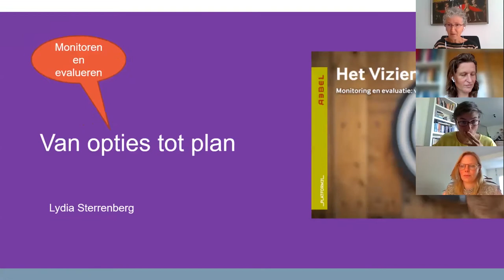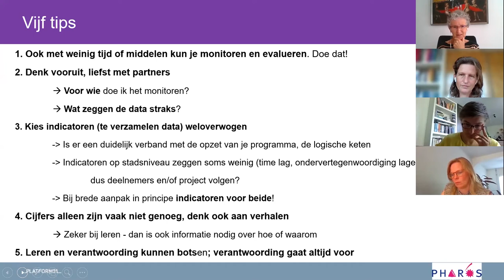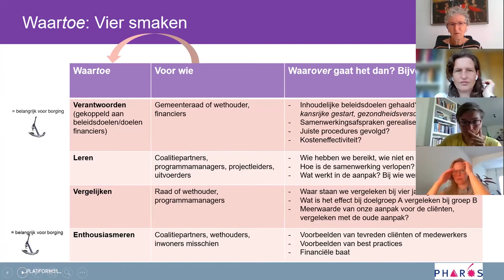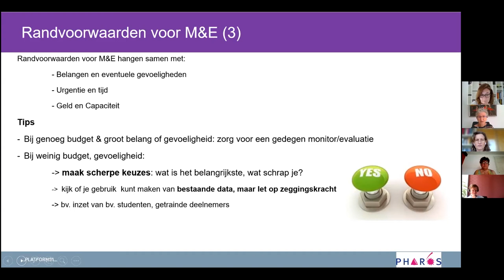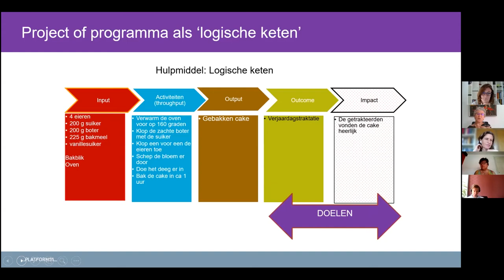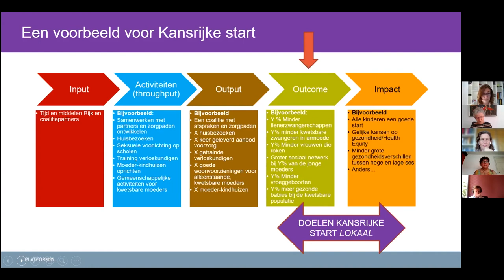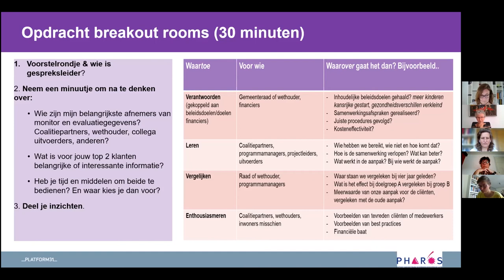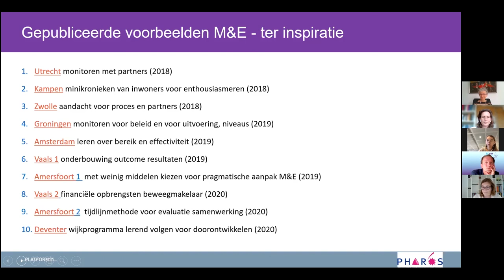Webinar Monitoring & Evaluatie | Pharos, expertisecentrum gezondheidsverschillen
De webinar is bedoeld voor projectleiders Kansrijke Start en GIDS-ambtenaren die een start willen maken met Monitoring & Evaluatie of er behoefte aan hebben om hun kennis wat op te frissen.

Tijdens het webinar geven we basiskennis over monitoring en evaluatie, een overzicht van verschillende methoden en inspireren we je met voorbeelden uit andere gemeenten. Uiteraard helpen we je met het opdoen van ideeën voor concrete vervolgstappen.